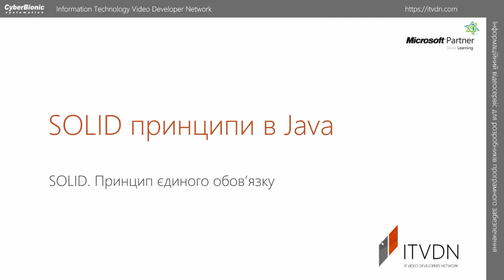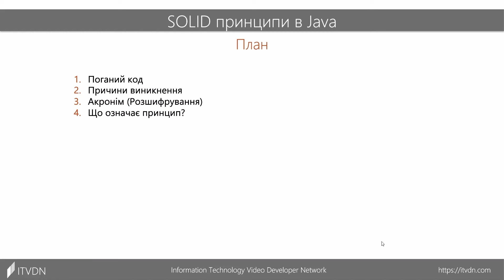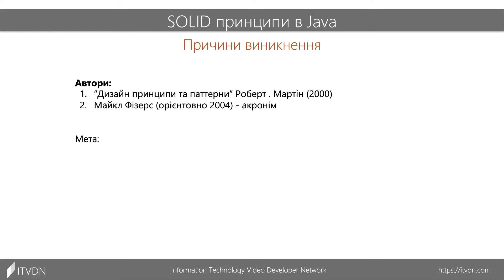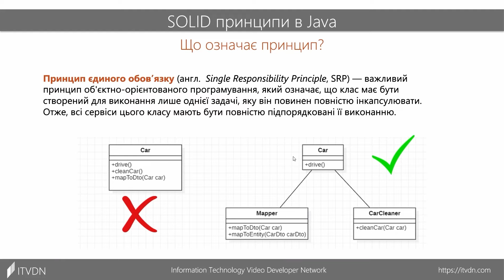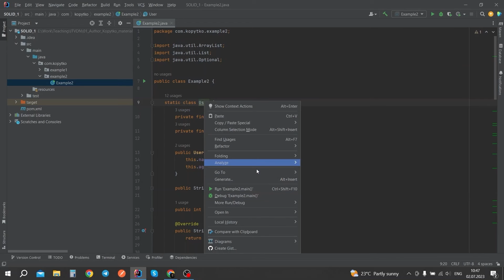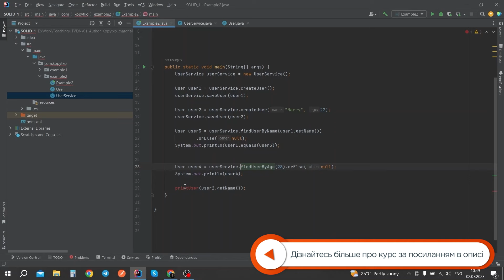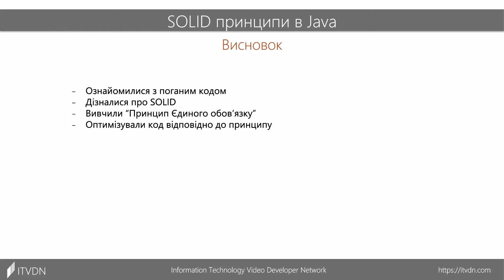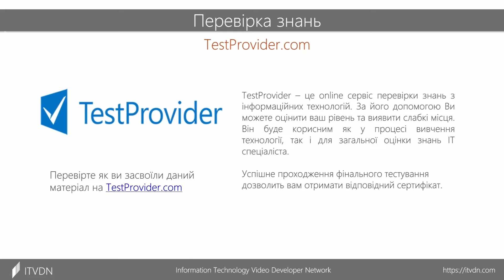SOLID принципи в Java ➤ Принцип єдиного обов’язку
На цьому уроці учні ознайомляться з визначенням поганого прикладу, розглянуть приклад та оптимізують цей код. Дізнаються історію виникнення принципів SOLID та відкриють для себе розшифрування абревіатури SOLID.
Також на цьому занятті учні дізнаються детальніше про перший принцип SOLID: принцип єдиного обов’язку. Переглянуть приклад недотримання цього принципу та оптимізують його відповідно до правила.

Про Курс
SOLID (від англ. single responsibility, open–closed, Liskov substitution, interface segregation і dependency inversion)  - це набір принципів написання програмного коду, за виконання яких код буде зручно підтримувати та масштабувати.

Пройшовши навчальний курс «SOLID принципи в Java», ви зрозумієте основи написання чистого та красивого коду на Java. На курсі ви спочатку розглянете погані приклади написання програмного коду, а потім вивчите способи та принципи того, як на практиці перетворити код з поганого та неоптимального на красивий та чистий.

На даному курсі буде надано детальний огляд принципу єдиного обов’язку, відкритості та закритості, підстановки Лісков, розділення інтерфейсу та інверсії залежностей.  До кожного уроку будуть приклади в коді на мові Java, розбір нечистого коду, рефакторинг та домашні завдання на закріплення матеріалу. Після проходження курсу ви вмітимете писати чистий код, який буде відповідати принципам SOLID.

Попередні Вимоги
Курс розрахований на новачків, які бажають познайомитися з основами використання принципів SOLID в Java та навчитися основам принципів правильної організації коду. Також курс буде корисним працюючим фахівцям, що бажають оновити в пам‘яті знання цих принципів.

Ви Навчитеся
Розуміти проблеми, які вирішує використання SOLID.
Оптимізувати існуючий або писати новий чистий код відповідно до принципів SOLID.
Розуміти проблеми від недотримання принципу єдиного обов’язку.
Зіставляти приклади відкритості та закритості для розуміння оптимальності коду.
Розуміти формулювання принципу розділення інтерфейсу та використовувати його для рефакторингу.
Розуміти принцип підстановки Лісков та проблему недотримання принципу.
Розуміти різницю між Dependency Inversion та Dependency Injection.
Без проблем пояснити, що означає кожен із принципів.